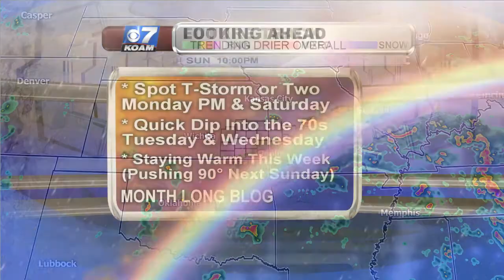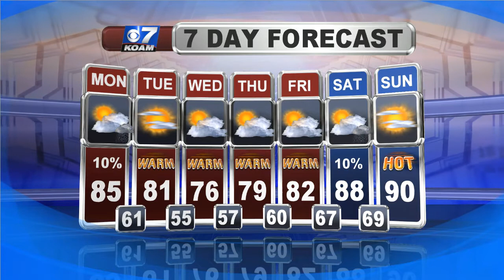Late Sunday PM June 4th - Drying Out for the Work Week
After our weekend bout of scattered rain and t-storms, we'll trend drier for the work week ahead of us. We'll also see if some summer heat can edge in by the upcoming weekend...